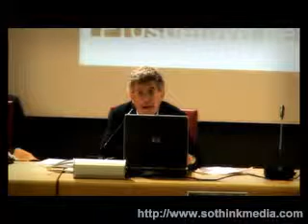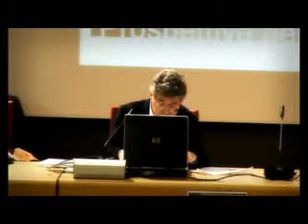GIASANTI - Masse in movimento: uno sguardo sociologico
ESSERE UMANI: PROSPETTIVE PER IL FUTURO - Convegno, 12-13 novembre 2010